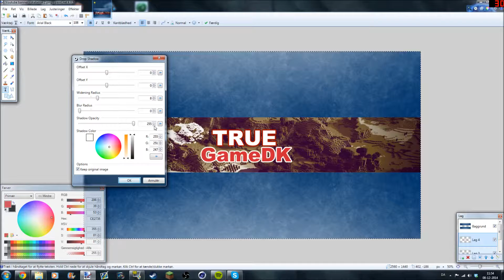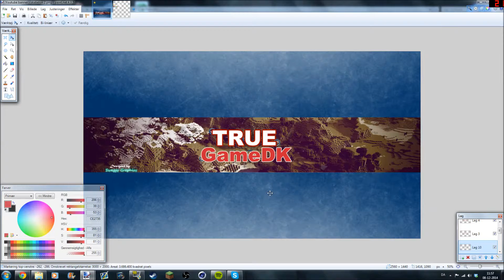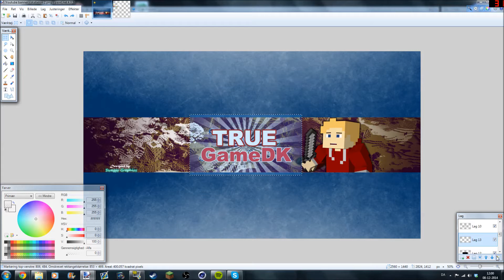Speedart » TrueGameDK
__▂ ▃ ▅ ▆ █•Speedart•█ ▆ ▅ ▃ ▂__

•Program: Paint.Net / Cinema 4D